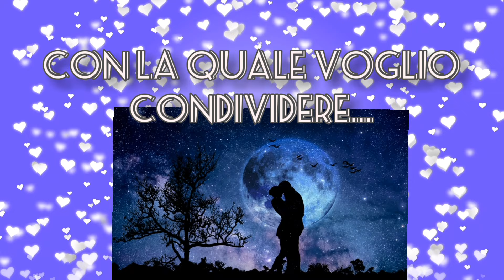E poi arrivi tu ❤